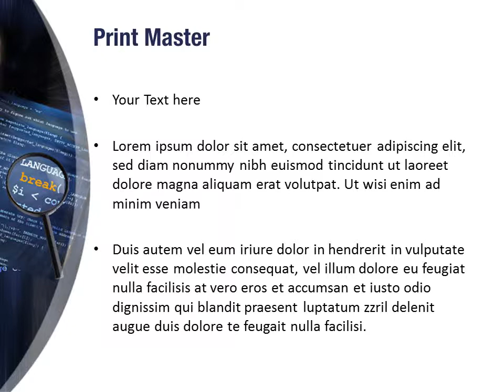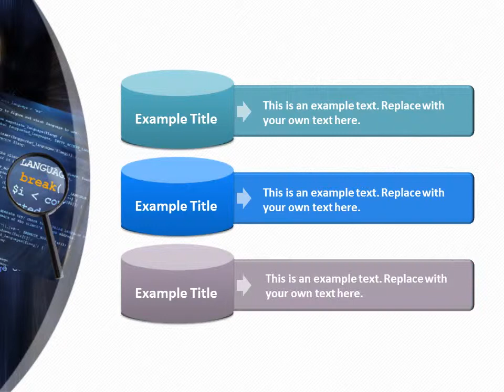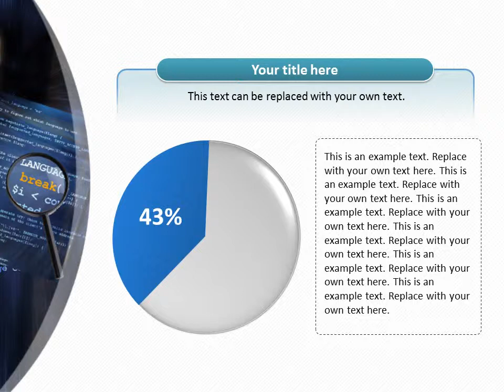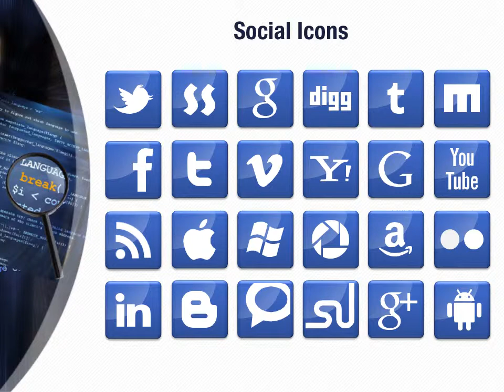C + + Program Code PowerPoint Template Backgrounds - DigitalOfficePro #09725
Create amazing presentations with C + + Program Code PowerPoint Template and Backgrounds.

C + + Program Code PowerPoint templates come with a set of PowerPoint Diagrams, Charts and Shapes. Sizzle your presentation with this professionally designed and fully editable C + + Program Code PowerPoint Template. This template is available for instant download on purchase.